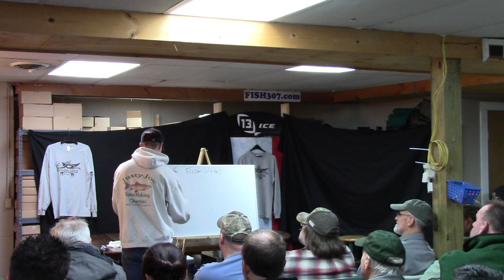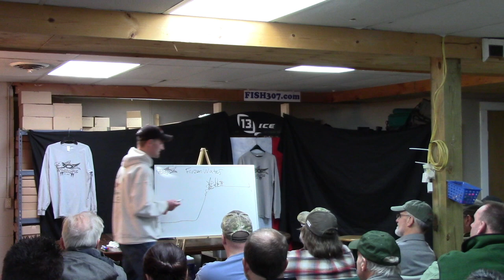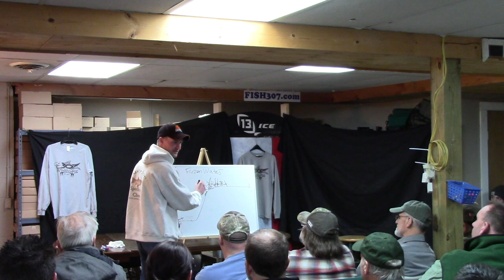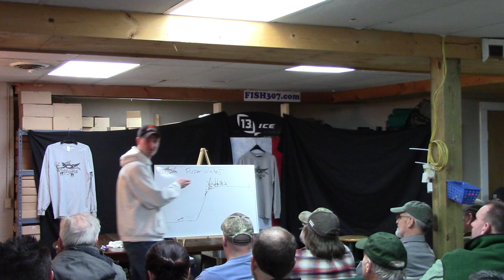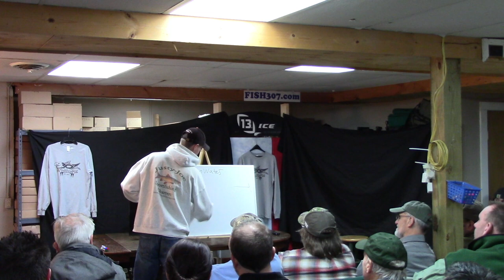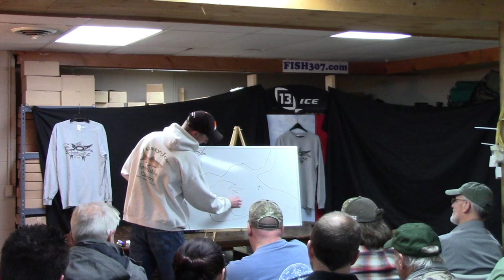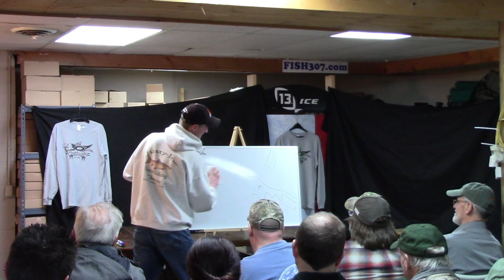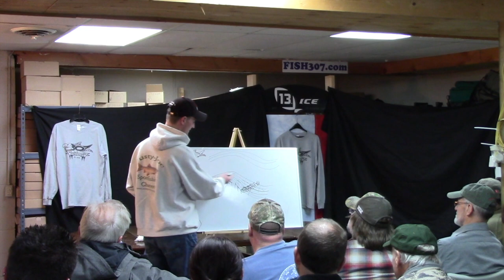Ice Trapping Walleyes" 8th Annual @ Fish307 Ice Fishing Open House with Joe Greco Jr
This video is about Joe Greco Jr seminar on "Ice Trapping Walleyes" at the 8th Annual FISH307.com Ice Fishing Open House on December 16, 2017.

FISH307.com
Joe Greco Jr.